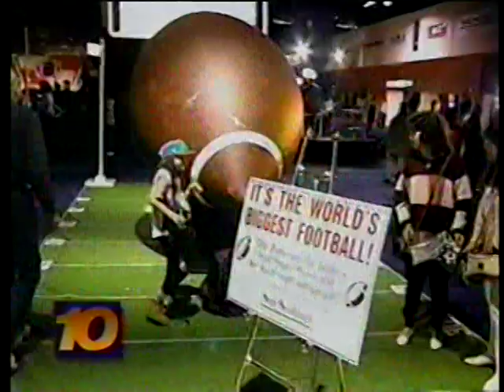Chargers, pre Superbowl, 1995